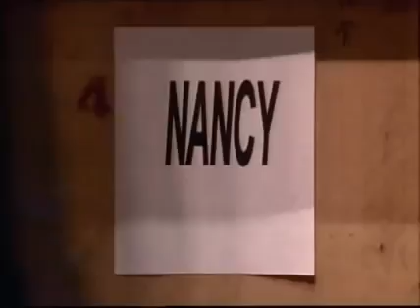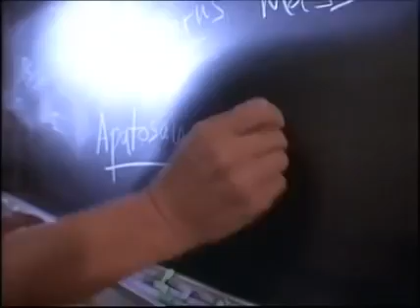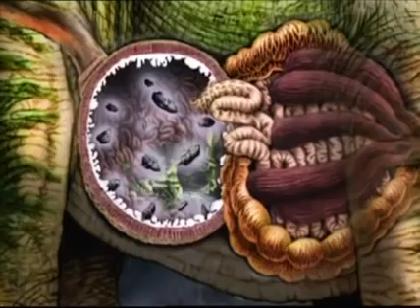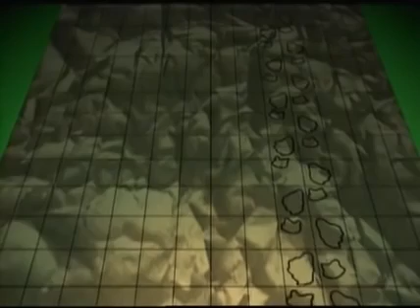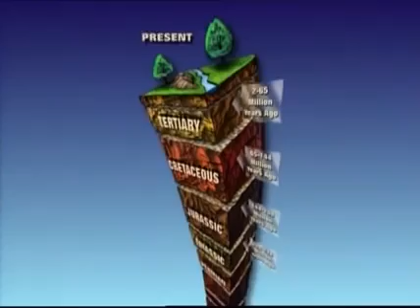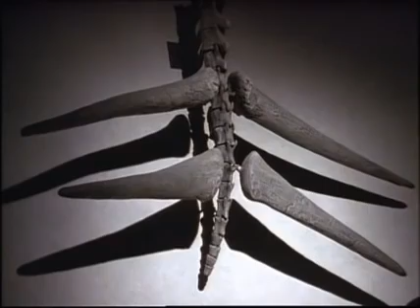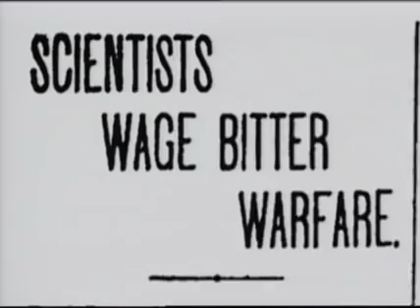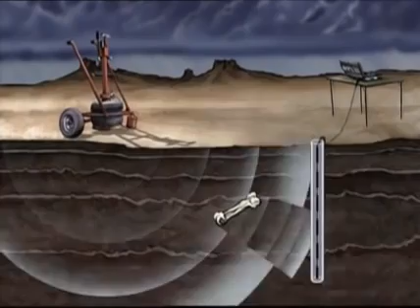Dinosaurios por dentro y por fuera 1 Tierra de gigantes VIDEOS DE DINOSAURIOS ,DINOSAURIOS